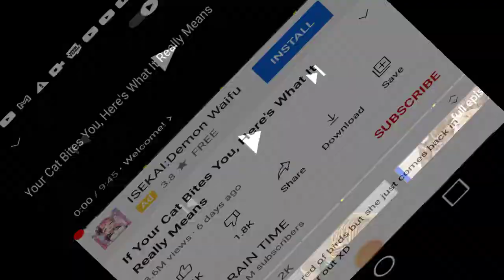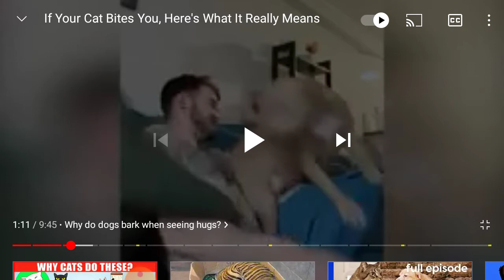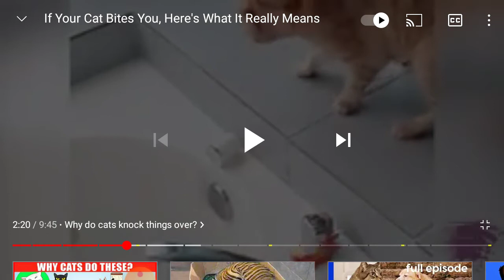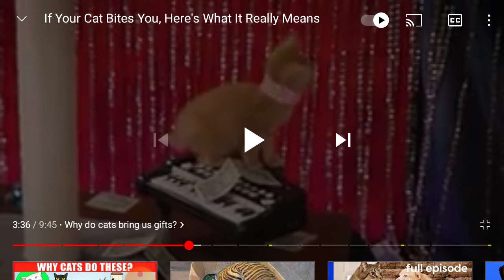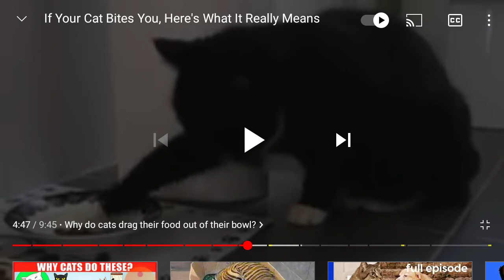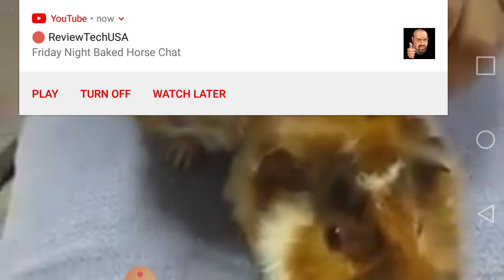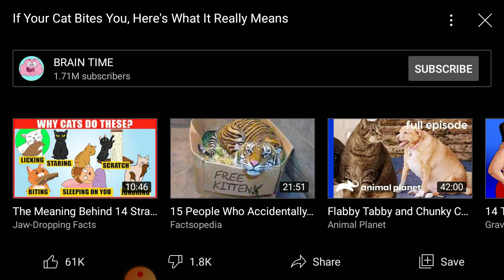if your cat bites you here's what it really means reaction